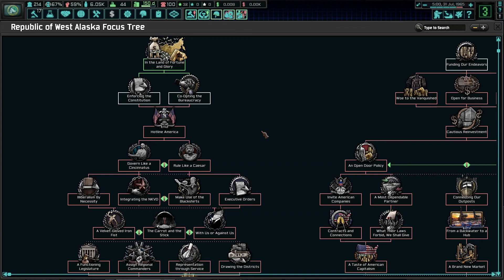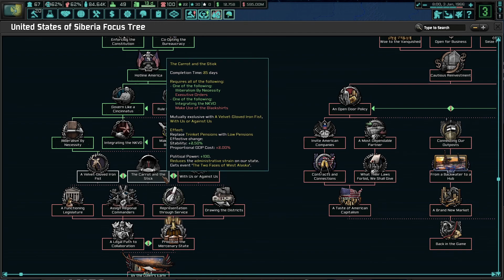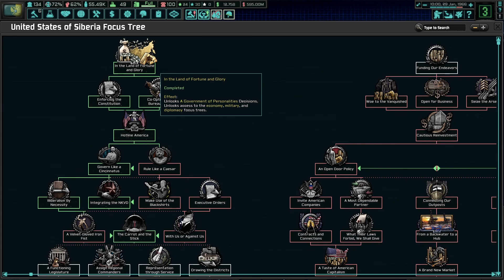The Build-Up: Politics | HOI4: The New Order [Magadan] #7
Men's forces surrendered, leaving us with a huge chunk of land that is now called the United States of Siberia. With the Far East under our control, we have to build up politically, economically, and militarily.
Now, it's time for politics.